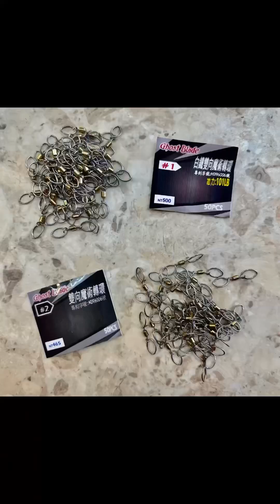大吉大利天平 講解分析篇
各位老闆！請參考影片解說！

售價：
01版本：100元

02版本：120元

03版本：140元

聯合牌大吉大利天平打樣完成
全部都是60公分長完成✅
全搭載5號培林

🌊🌊東西準備好
天氣一好，出海釣魚最好！